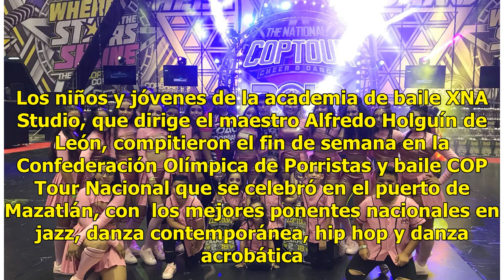Mochitenses resultaron los campeones del hip hop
Los Mochis, Sinaloa.- Los mochitenses demostraron ser los mejores también en el baile urbano del hip hop. Los niños y jóvenes de la academia de baile XNA Studio, que dirige el maestro Alfredo Holguín de León, compitieron el fin de semana en la Confederación Olímpica de Porristas y baile COP Tour Nac...